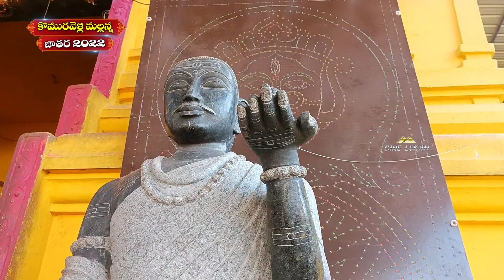కొమురవెల్లి మల్లన్న జాతర పోటెత్తిన భక్తజనం | Komuravelli mallanna Jatara 4th week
komuravelly mallanna jathara 2022 4rth week | siddipet

komuravelli mallanna,komuravelli mallikarjuna,komuravelli mallanna jathara 2022,komuravelli mallanna patnalu 2022,komuravelli mallanna jatara 2022,komuravelli mallanna kalyanam 2022,mallanna jathara 2021